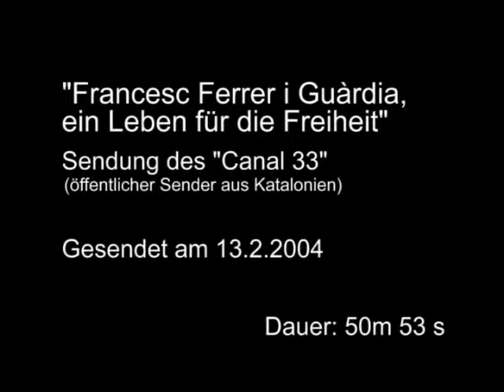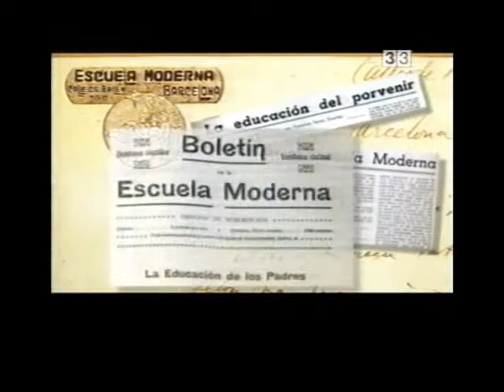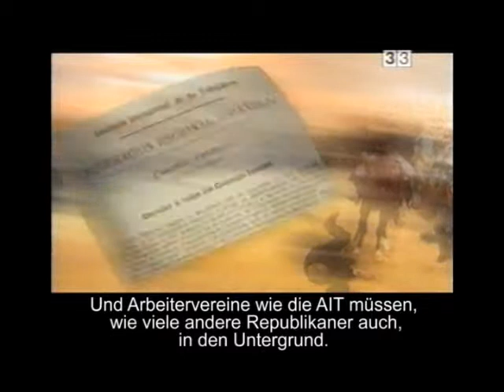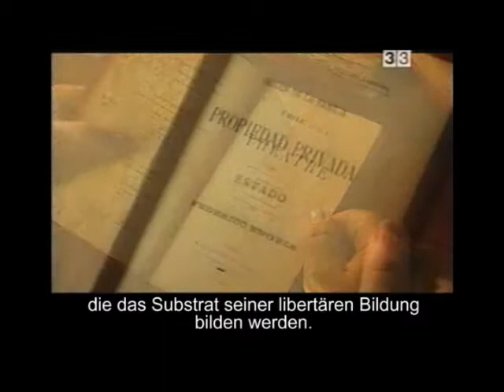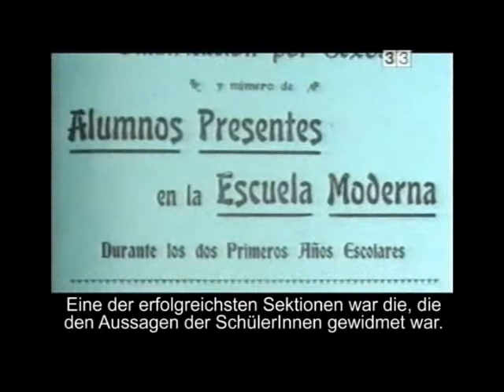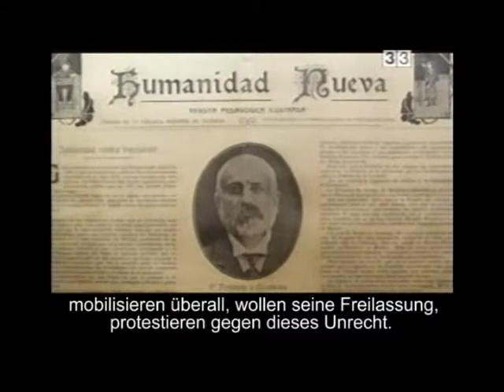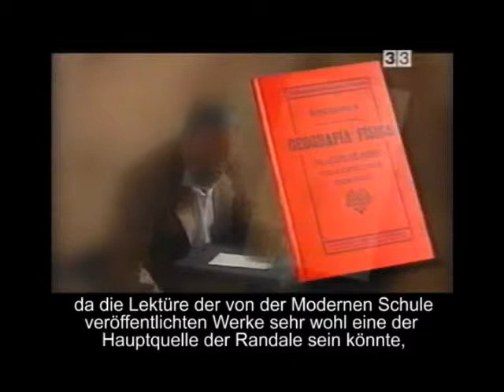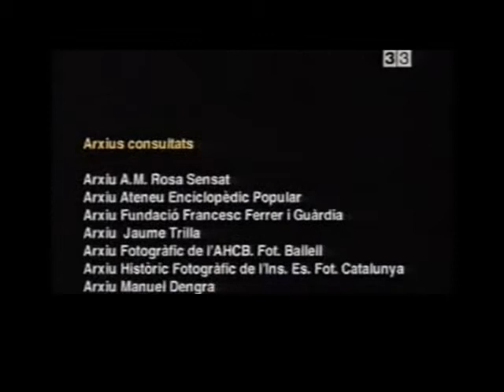Ferrer i Guàrdia - ein Leben für die Freiheit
Deutsche Übersetzung der Dokumentation "Ferrer i Guàrdia - una vida per la llibertat" vom katalanischen Landesfernsehen TV3.